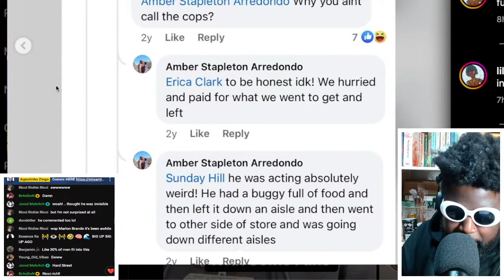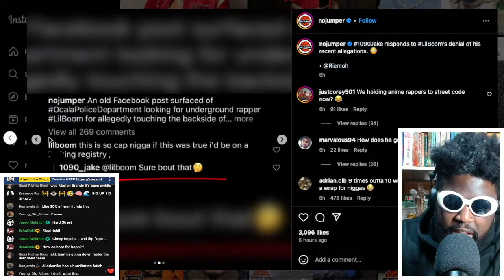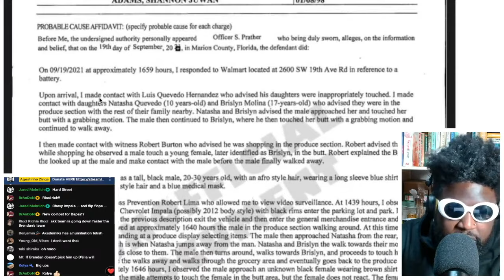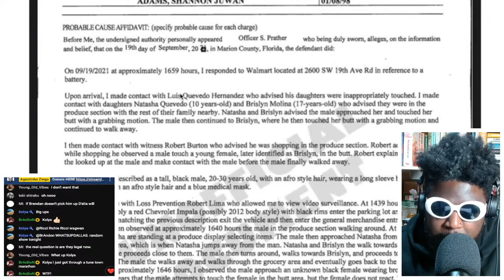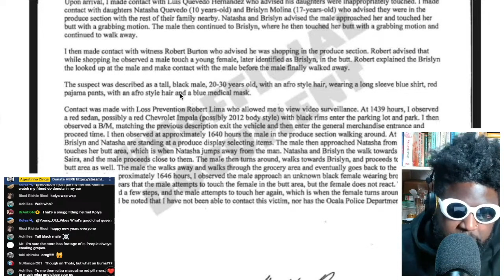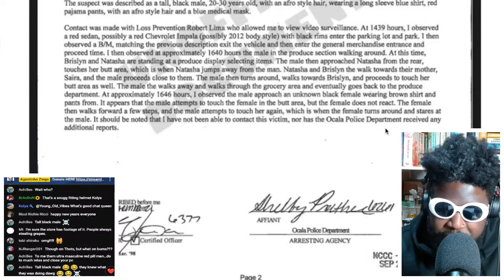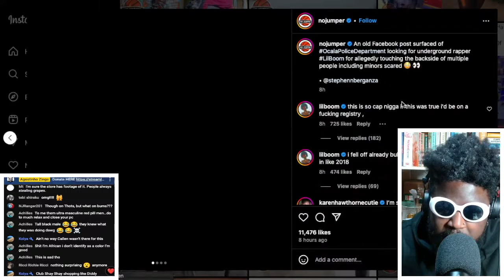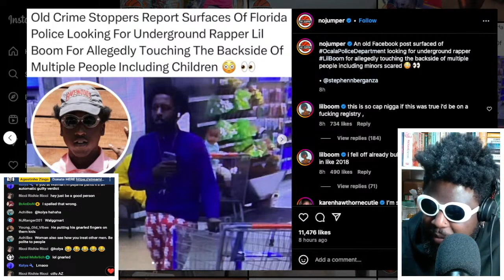DJ Akademiks right-hand man Lil Boom BIG OOPSIE DOOPSIE